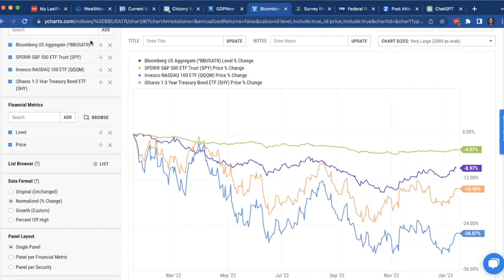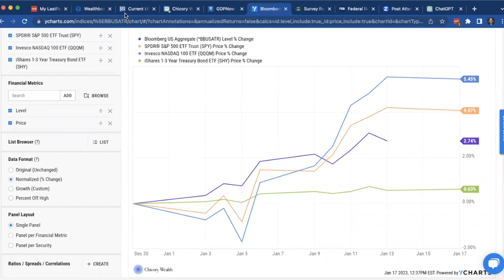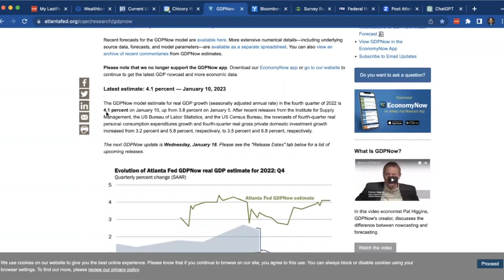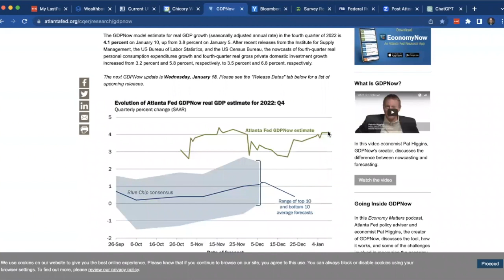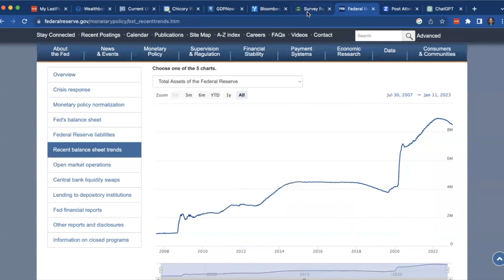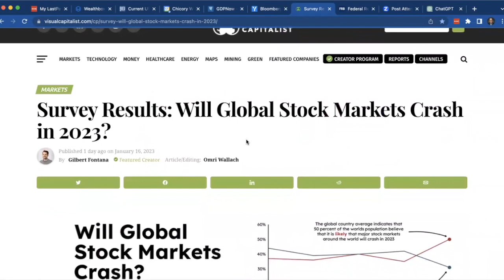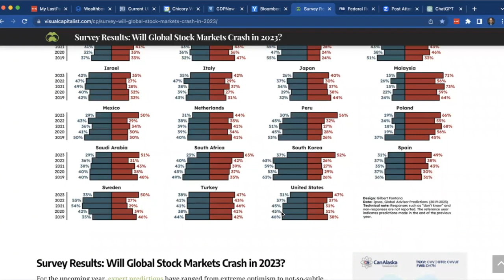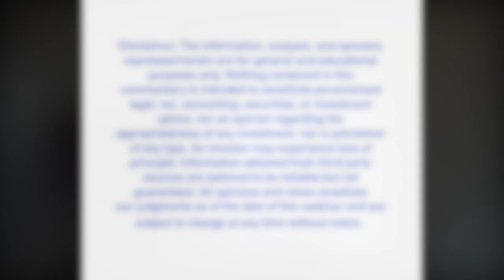Chicory Wealth Monthly Conversation with CEO Maggie Kulyk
Chicory Wealth CEO and Founder Maggie Kulyk discusses the financial forecasts for 2023.